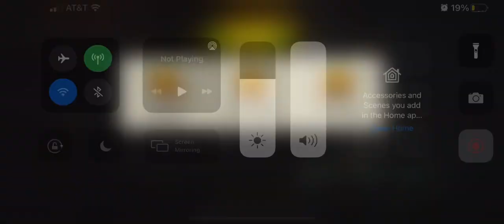Dream-2, Rd 46, gates of hell